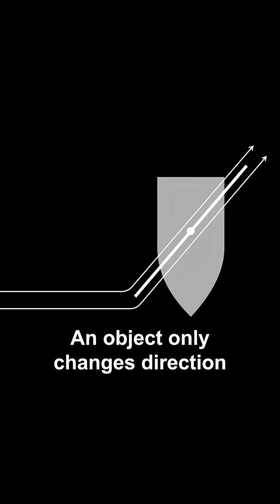Do you know how sailing actually works?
just like these amazing people:

Glenn Watson
Peter Turner
Joël van der Loo
Matthew Cocke
Mark Brouwer
Deneb